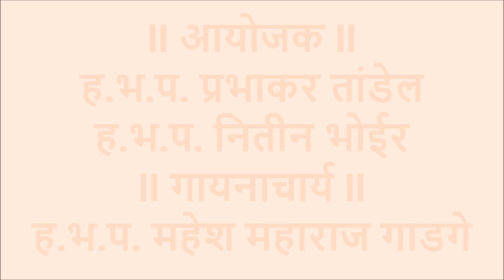Chandrakant Maharaj Khalekar Kirtan On 26/01/2019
ह.भ.प.निवृत्ती महाराज इंदोरीकर यांचे शिष्य
ह.भ.प.चंद्रकांत महाराज खळेकर (मो:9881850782) किर्तन २६/१/२०१७